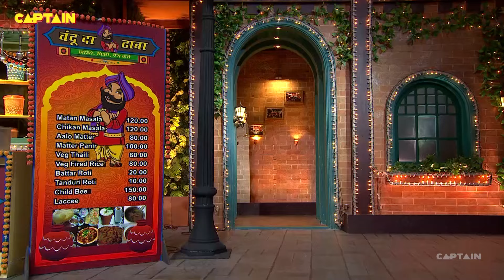वो प्रियंका चोपड़ा और तू मदन चोपड़ा बहनें कैसे हुई तुम ? 🤣🤣|The Kapil Sharma Show S2|Comedy Clip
Star Cast: Kapil Sharma, Bharti Singh, Krushna Abhishek, Kiku Sharda, Sumona Chakravarti, Chandan Prabhakar